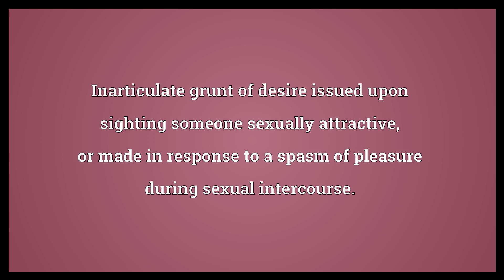Unf Meaning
Video shows what unf means. Inarticulate grunt of desire issued upon sighting someone sexually attractive, or made in response to a spasm of pleasure during sexual intercourse..  Unf Meaning. How to pronounce, definition audio dictionary. How to say unf. Powered by MaryTTS, Wiktionary